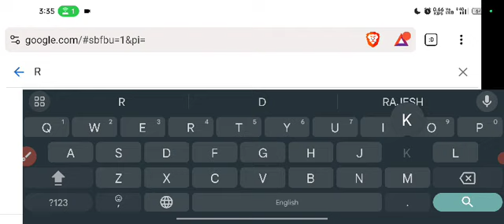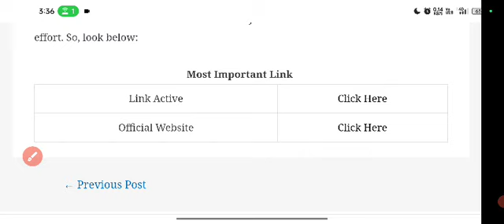jssc pgt result 2023 kaise dekhe | jssc pgt result kab aayega | jssc pgt result kaise download kare